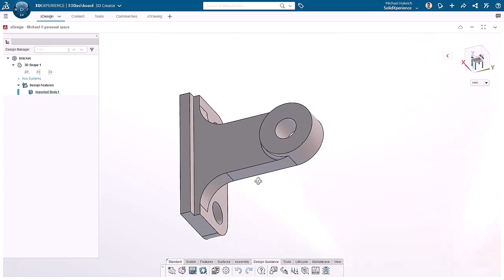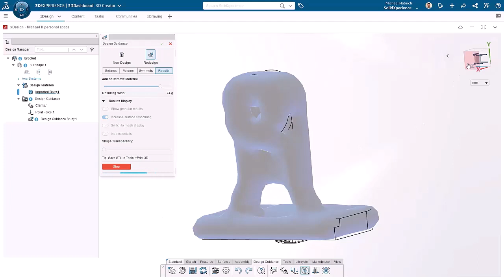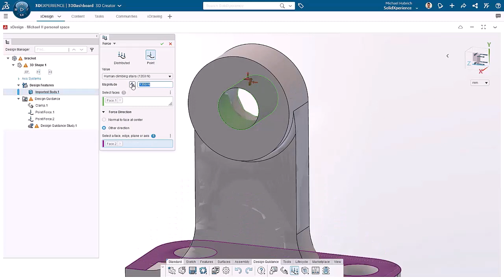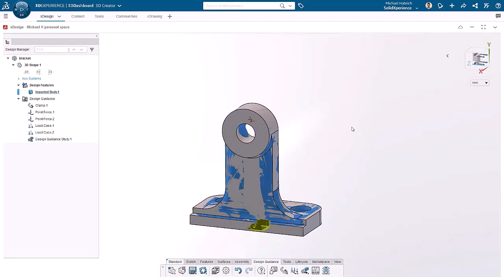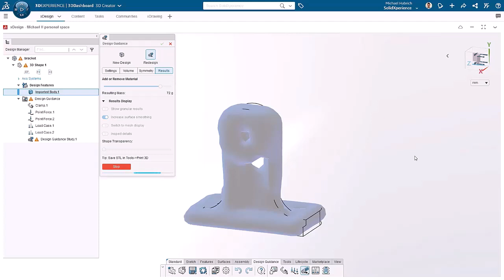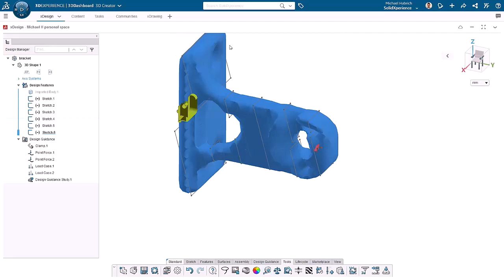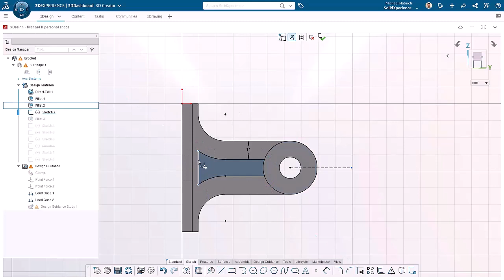Trucs et Astuces #34 – 3DEXPERIENCE xDesign Guide de Conception Pour Recréer une Pièce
👀DERNIÈRE VIDÉO
3DEXPERIENCE xDesign Guide de Conception Pour Concevoir une Nouvelle Pièce
Notre page d'information :
📱MÉDIAS SOCIAUX
🎵 Musique
Colorful Flowers par Tokyo Music Walker